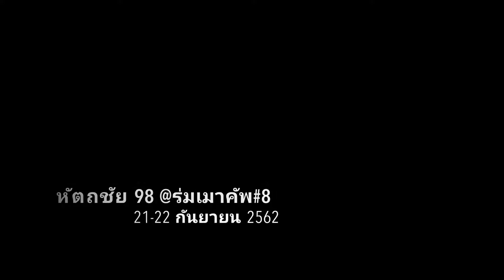หัตถชัย 98 @ร่มเมาคัพครั้งที่ 8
การรวมตัวครั้งสำคัญของเพื่อนๆ "หัตถชัย 98"
ในการแข่งขันฟุตบอลร่มเมาคัพครั้งที่ 8
เมื่อวันที่ 21-22 กันยายน 2562